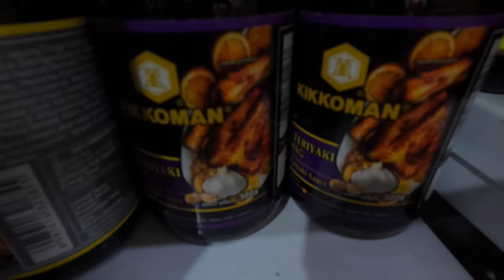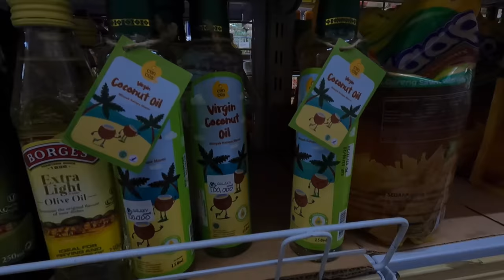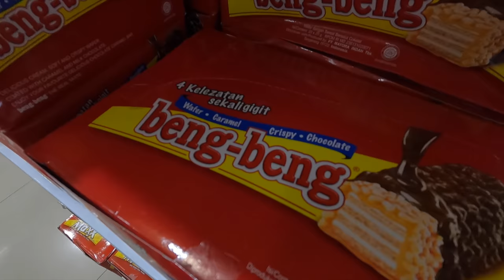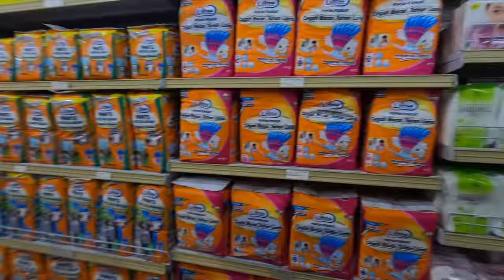Weird creatures at night and we take you shopping in Tobelo | Episode 279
This episode we provision in Tobelo Halmahera 🏝